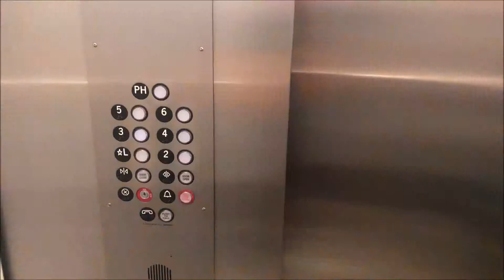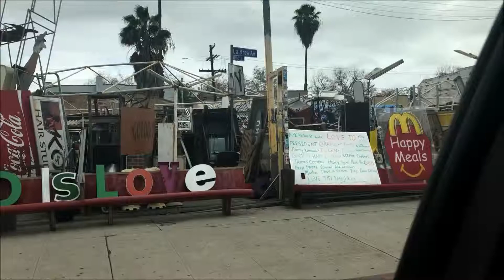VLOG: A Little Tour in L.A., Houses & A Week-End with Three Cats & a Dog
During my week-end with the pets, I discovered what is life when you are a cat of a dog: sleeping, eating, running in the grass, and all over again...
The places shown in this video are: Wilshire Boulevard and its surroundings (Central L.A., Fairfax), Eagle Rock, Highland Park.

The Musics you are hearing are:
- Invisible by Silent Partner
- Ocean Beach by Dan Lebowitz
- The Place Inside by Silent Partner
- One Down Dog by Wes Hutchinson
- Tribal Song by Silent Partner

ETSY SHOP
EBAY SHOP